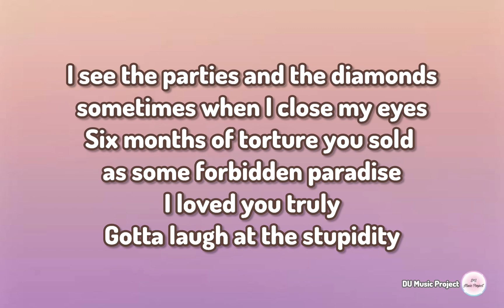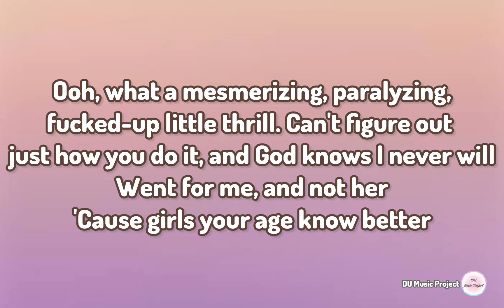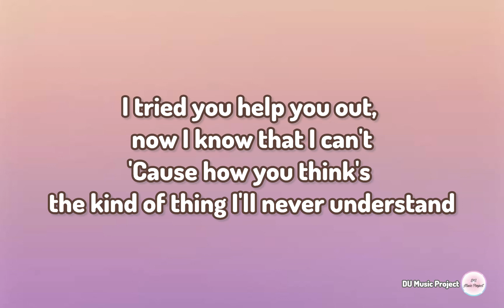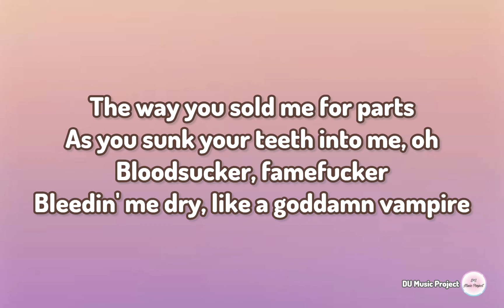Vampire - Olivia Rodrigo Karaoke Female Lower Key of D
Vampire Olivia Rodrigo Karaoke Female Lower Key
Vampire Olivia Rodrigo Karaoke Female Key
Vampire Olivia Rodrigo Official Music Video :